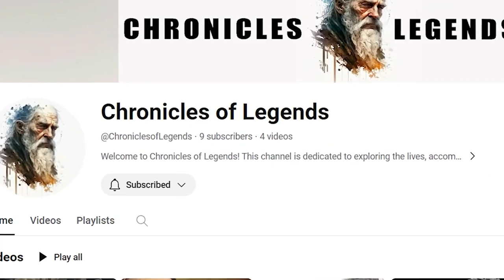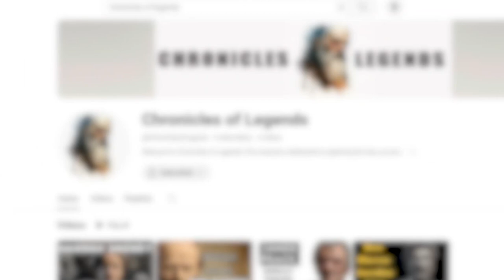Breaking Down the Legacy of Elizabeth Anscombe, Mistress of Philosophy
🔍 Dive into the intellectual realm of Elizabeth Anscombe, a trailblazing philosopher whose contributions have left an indelible mark on moral philosophy.
In this video, we unravel the key tenets of Anscombe's philosophical framework, exploring the profound questions she posed and the influential arguments she put forth.

What did Elizabeth Anscombe argue?
Anscombe's arguments were both insightful and thought-provoking. Join us as we dissect her perspectives on ethics, language, and action, unraveling the complexity of her philosophical inquiries.

Was Elizabeth Anscombe a feminist?
Explore the nuanced layers of Anscombe's views on feminism. Learn about her engagement with feminist discourse and how she navigated the intersection of gender and philosophy.

What is Anscombe's moral philosophy?
Discover the core principles that underpin Anscombe's moral philosophy. From her critique of consequentialism to her exploration of virtue ethics, we delve into the intellectual landscape she shaped and the lasting impact it has had on moral philosophy.

What is Anscombe's idea of virtue?
Uncover Anscombe's distinctive conception of virtue and its role in moral decision-making. Gain insights into her exploration of virtues as foundational elements in ethical reasoning.

👁️‍🗨️ Whether you're a philosophy enthusiast or someone eager to explore the intersections of feminism and philosophy, this video provides a comprehensive overview of Elizabeth Anscombe's intellectual legacy. Join us on this journey of philosophical exploration and expand your understanding of one of the 20th century's most influential thinkers.